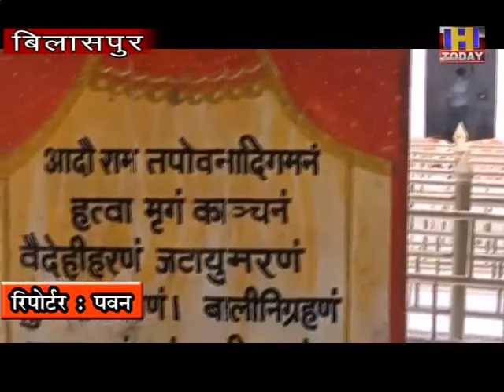2 july 5 नैणा देवी में चल रहे गुप्त नवरात्रे हुए सम्पन कोरोना महामारी के चलते कारोबारी रहे परेशान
नैणा देवी में चल रहे गुप्त नवरात्रे हुए सम्पन कोरोना महामारी के चलते कारोबारी रहे परेशान

हिमाचल प्रदेश के विश्व विख्यात शक्तिपीठ श्री नैना देवी में गुप्त नवरात्रि प्राचीन परंपराओं के मुताबिक पूजा पाठ के साथ संपन्न हो गए हालांकि करोना महामारी के निवारण हेतु पूजा पाठ गुरु पूर्णिमा तक चलता रहेगा जबकि आषाढ़ मास के शुक्ल पक्ष के यह गुप्त नवरात्रि 22 जून से लेकर 30 जून तक मनाए गए